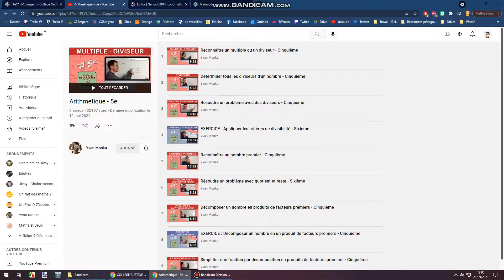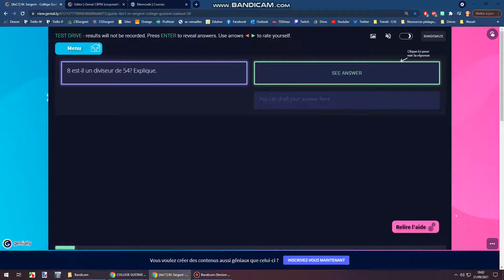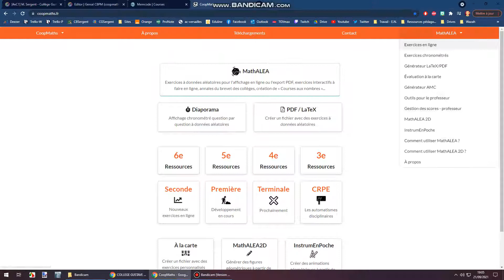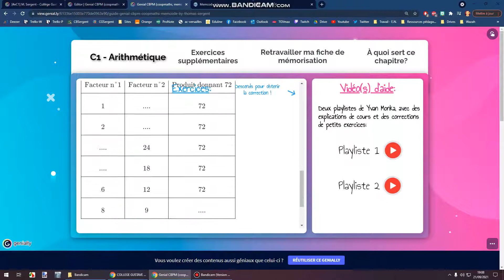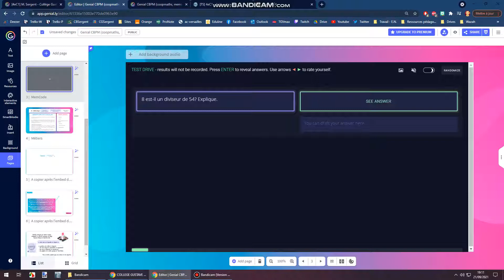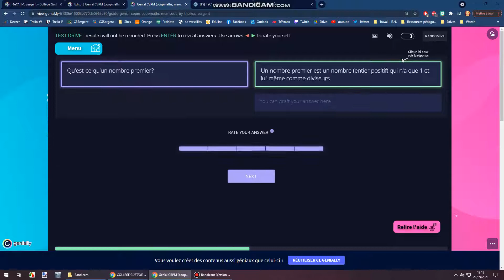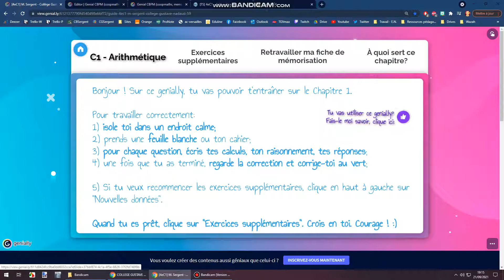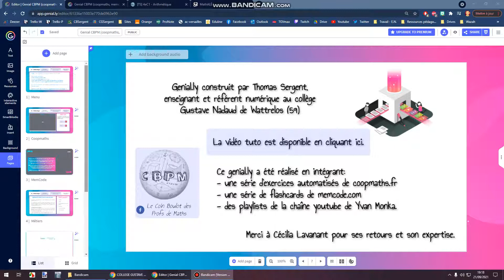[Tutoriel enseignant] Mon genial.ly réutilisable (avec flashcards & exos autocorrectifs - coopmaths)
Pour plus d'explications (et notamment sur l'intégration de flashcards memcode dans un genial.ly), se référer à l'article suivant